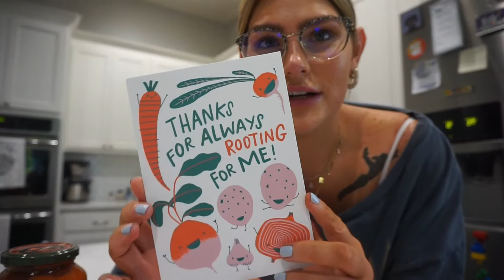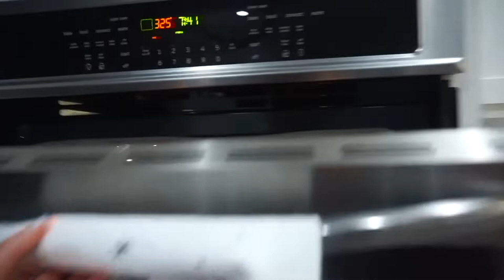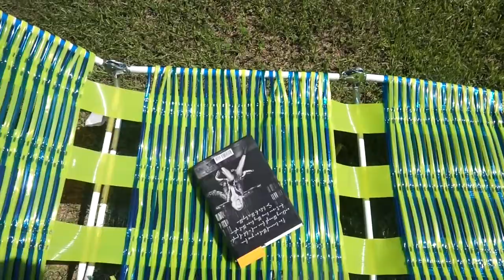BURGER QUEEN, ICED COFFEE, 00'S VIBES, SPAGHETTI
Hiiii!
Back for my weekly upload 😉